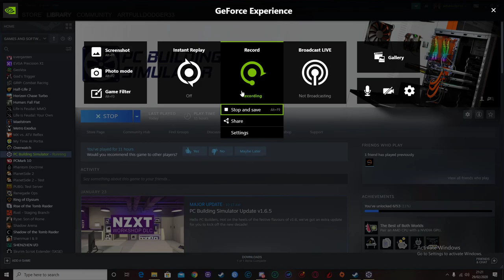PC Building Simulator | Shot with GeForce